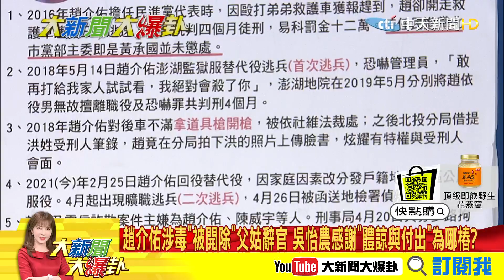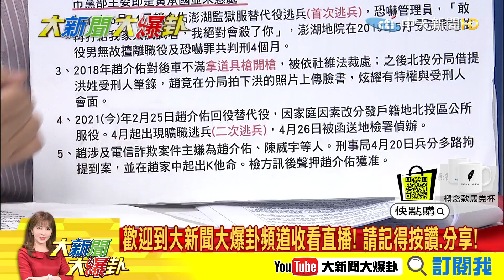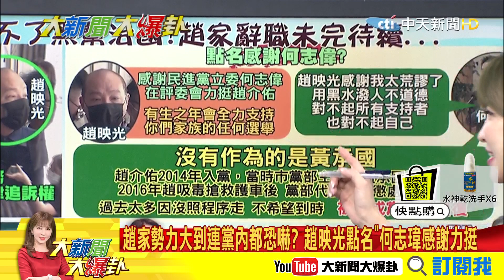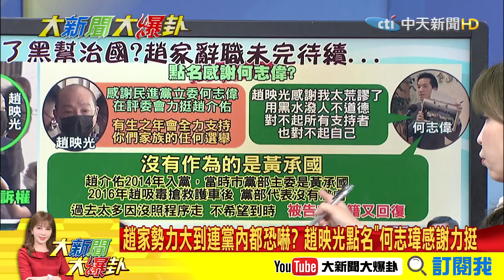【大新聞大爆卦】小英震怒趙介佑被除名? DPP黑化?趙家勢力大? @大新聞大爆卦HotNewsTalk 精華版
《精彩回顧》
【大新聞大爆卦】趙家讓吳怡農有顧忌? 小英怒了下御令砍-趙介佑? 經濟學人警告台是最危險地區? 拜登喊話陸歡迎競爭有玄機? 完整版 @大新聞大爆卦  20210430
【大新聞大爆卦】黑衣人持折疊椅砸電腦還和解? 扣手機追幕後藏鏡人?不只松山分局刪影片滅證? 北投分局爆讓-綠幹部子享特權?@大新聞大爆卦​ 20210429
【大新聞大爆卦】華航機師染疫延燒 6大學有風險還燒到-林口康橋?柯文哲槓陳時中疫調通知慢半拍 中央鬆懈地方忙善後? @大新聞大爆卦   20210428